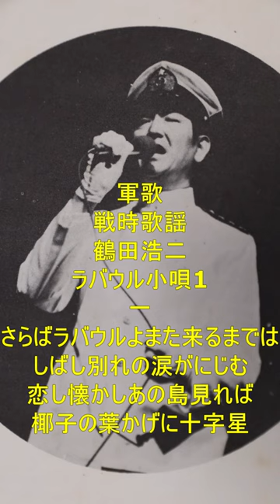軍歌 鶴田浩二 ラバウル小唄 1